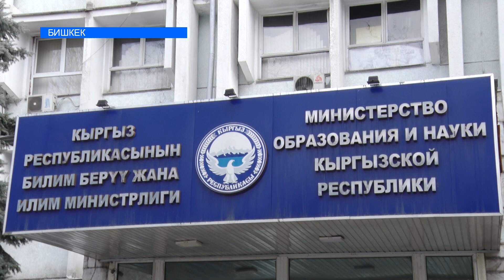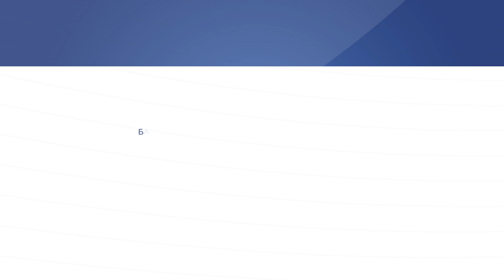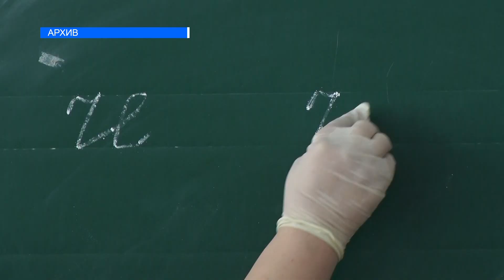Мектеп директорлорунун "ставкасы" 40 миң сомбу?